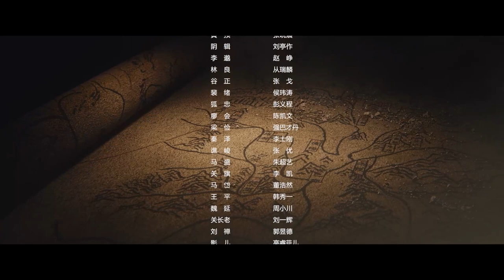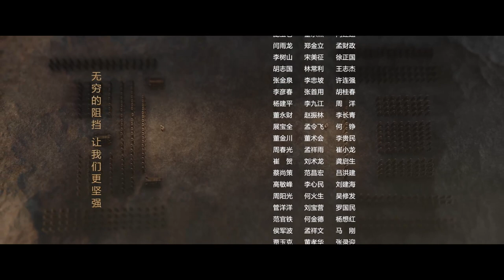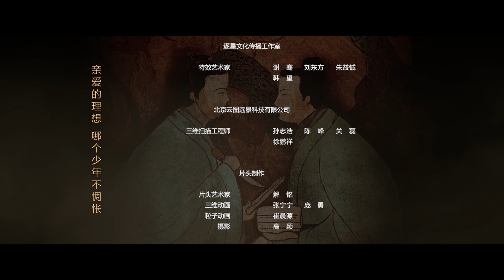【古装悬疑】明烛暗影19丨陈坤×白宇，杨颖×孙怡，全明星阵容上演高能反转谍场暗战（ENG SUB）